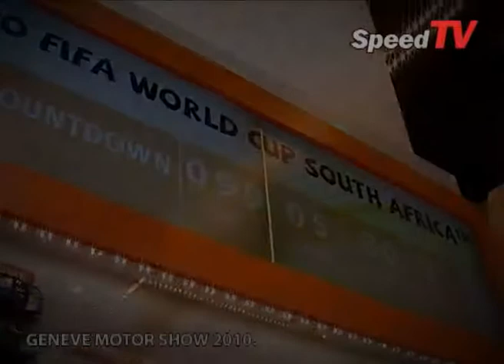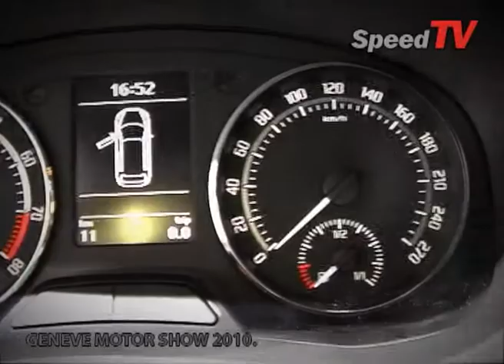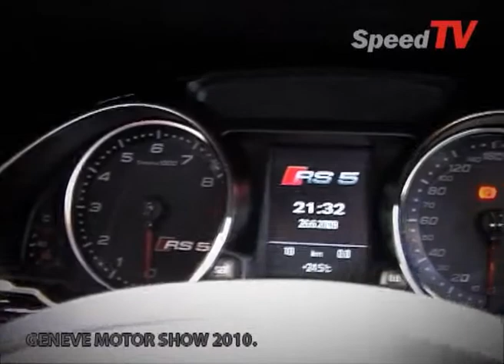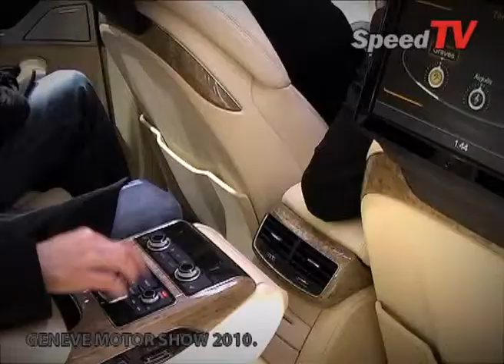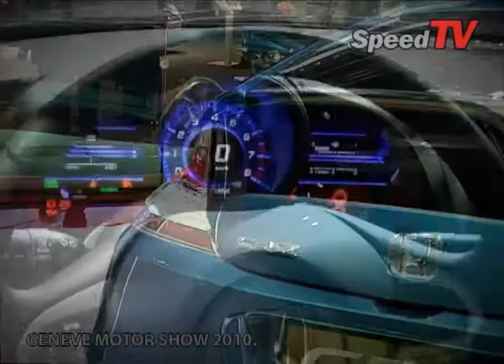SPEED TV Epizoda 10 - ŽENEVA 2010. (1.deo)